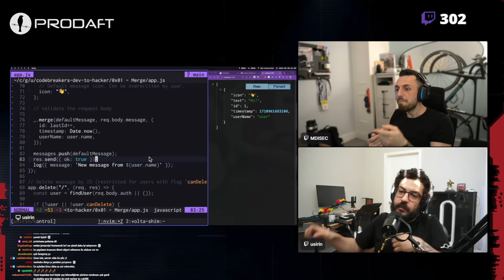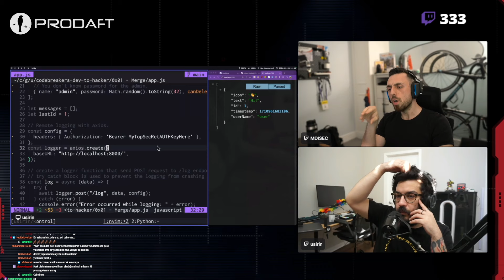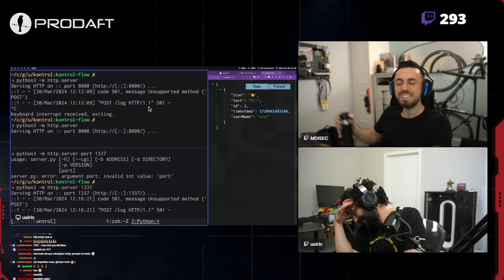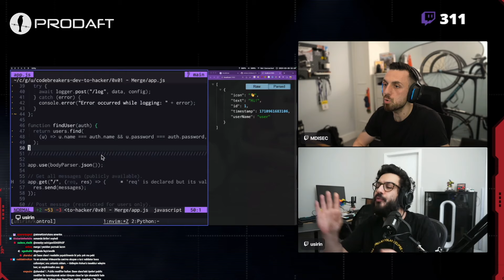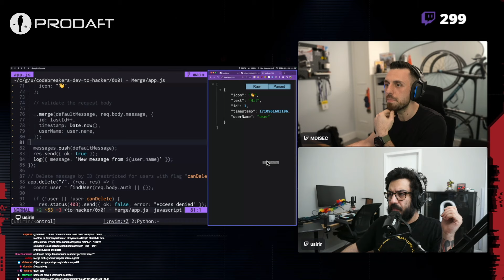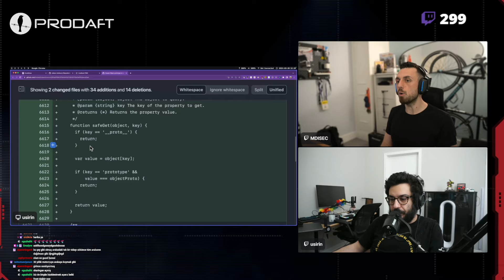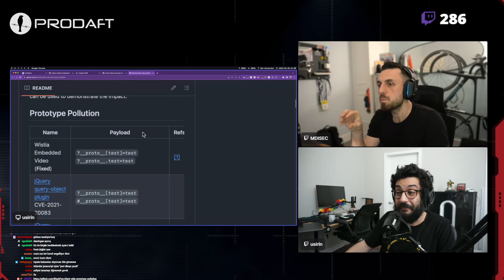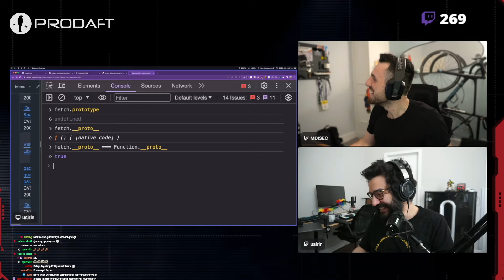CodeBreakers: From Dev to Hacker 0x03 - @usirin Neler Öğrendi ? Genel Değerlendirme - Bölüm 3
İkinci bölümü kaçıranlar için